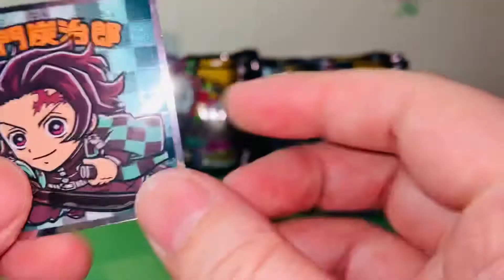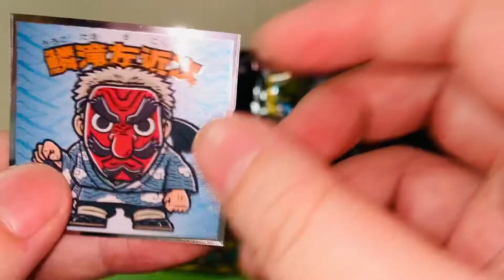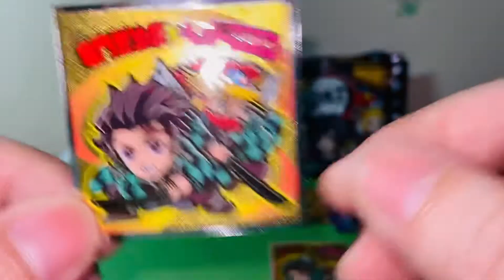Lotte Bikkuriman Demon Slayer Manchoco Wafer Biscuit Sticker Review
Lotte Bikkuriman chocolate wafer biscuits (ビックリマン) is having a crossover with Kimetsu no Yaiba anime and released a new series of collectible stickers. There are 24 stickers in the series and each Bikkuriman package will come with 1 sticker.

I got 6 stickers and 1 double. The stickers are really interesting! Each of the Bikkuriman is priced at around $1.49. It is a perfect snack for any Demon Slayer fans!